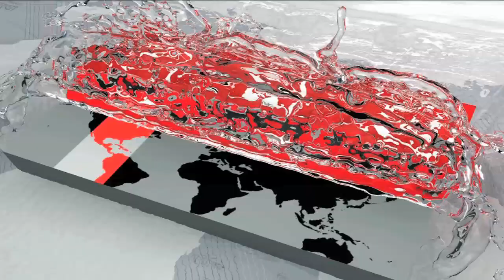রঙিন ফুল আর রং তুলির আঁচড়ে প্রস্তুত জাতীয় স্মৃতিসৌধ | Jatiyo Sriti Shoudho | Somoy TV